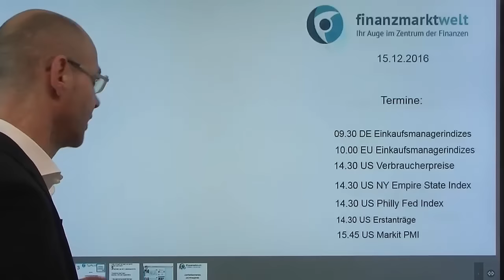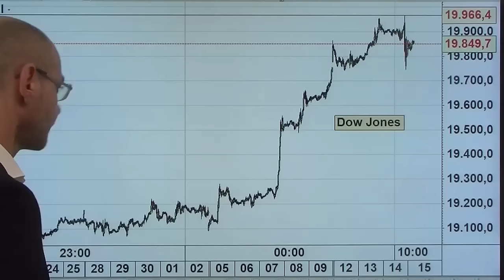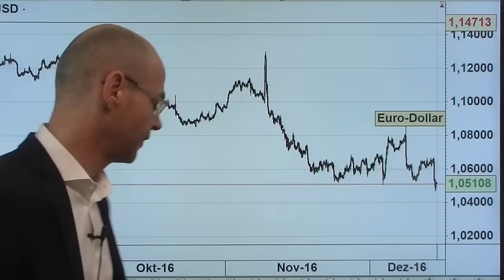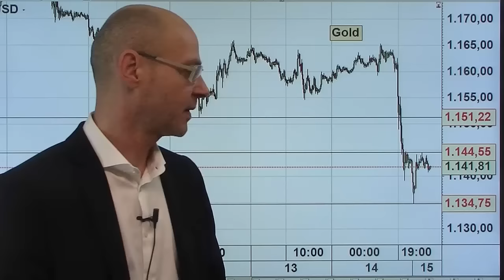Yellen verdirbt Donald Trump die Party! Videoausblick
Das war schon ein Lehrstück der Diplomatie, was Janet Yellen gestern abgeliefert hat: sie erklärte faktisch, dass die Programme Trumps zu einer Überhitzung der US-Wirtschaft führen würde, auf die die Fed dann mit mehreren Zinsanhebungen reagieren müsse - ohne auch nur den Namen Trumps zu erwähnen. Damit ist Yellen raus aus dem Lager der geldpolitischen Tauben, und die Erwartung der Fed, in 2017 dreimal die Zinsen anzuheben, ist eben angesichts der Pläne Trumps durchaus real (im Gegensatz zu den Vorjahren - Ende 2015 erwartete die Fed für 2016 vier Zinsanhebungen). Der Dollar schoss daraufhin durch die Decke, ebenso die US-Anleiherenditen. Die US-Aktienmärkte mit der ersten nennenswerten Korrektur seit der Trump-Wahl, dann jedoch wieder erholt. Es ist zu erwarten, dass sich die Aktienmärkte bis zum Hexensabbat am Freitag halten können, dann wird es schwierig..